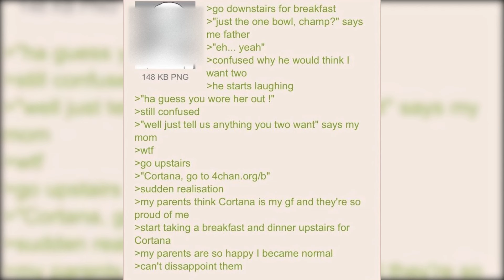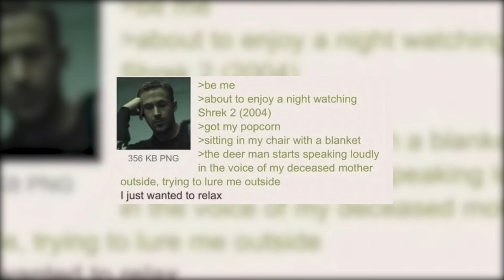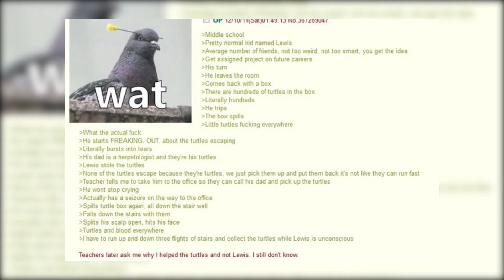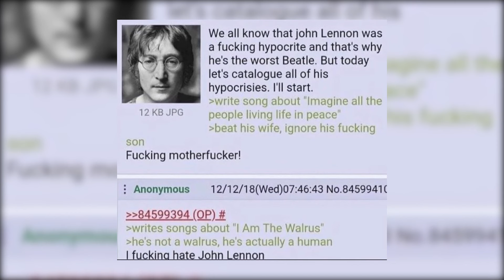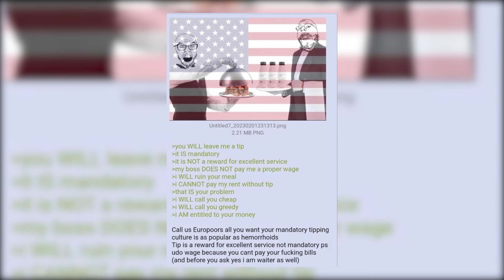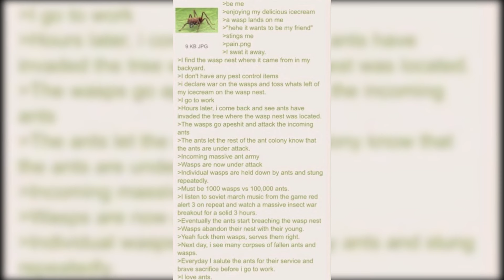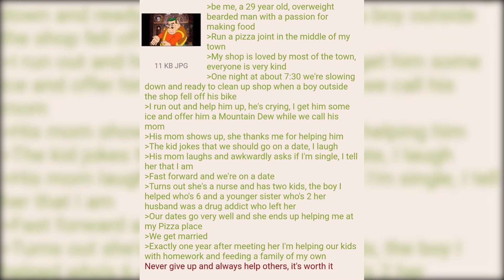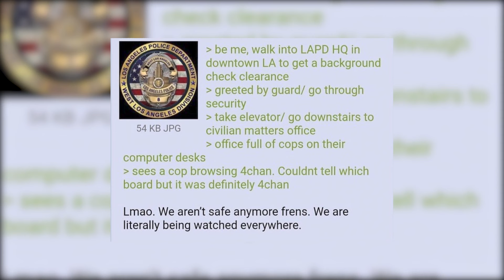anon learns what a gym is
Greentext Memes Pt.23